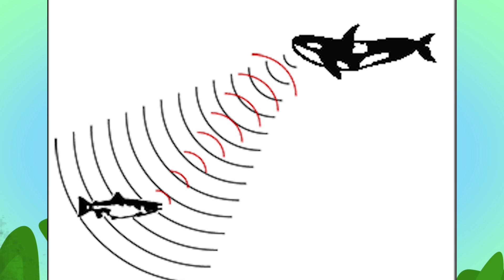Orcas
You'll have a KILLER time this week learning about the Orca!

To learn more about Orcas, visit travstravels.org

The Travs Travel's team is -
Travis Carter
Asher Coffield
Michael Favata
Jason Homer
Michael Schondek